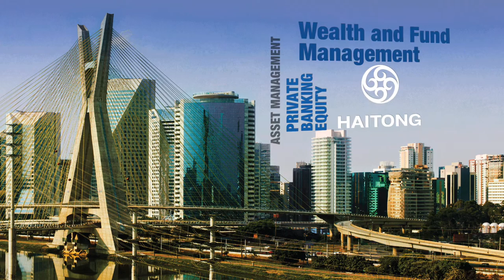Haitong Bank - Full-fledged Investment Bank